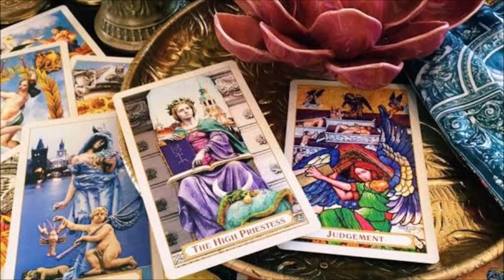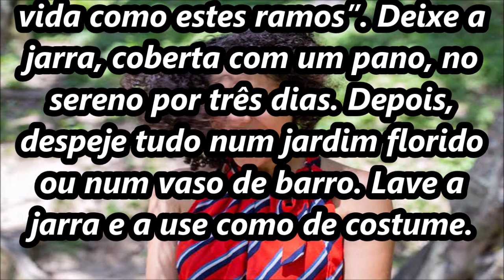Simpatia para Afastar da memória um antigo amor